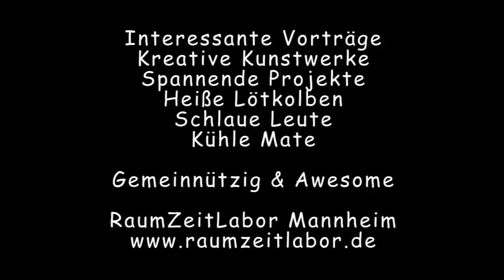kusanowsky - Die Trivialität der kritischen Diskussion - RaumZeitLabor